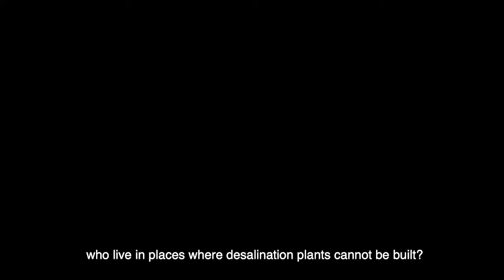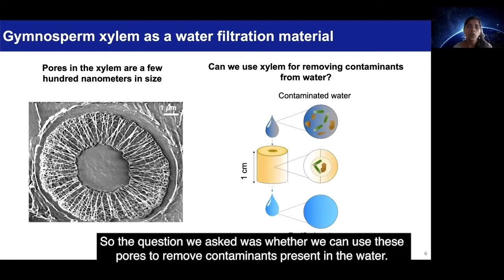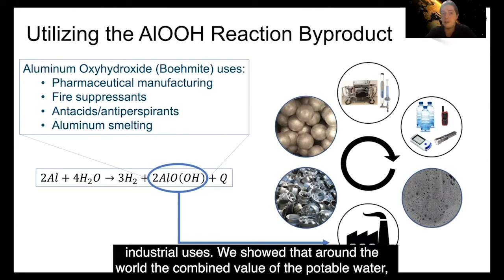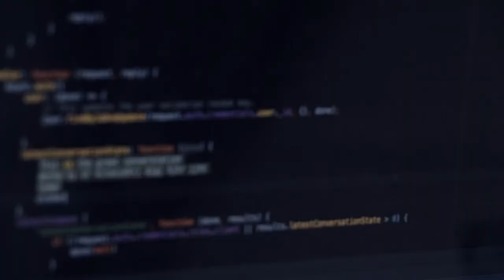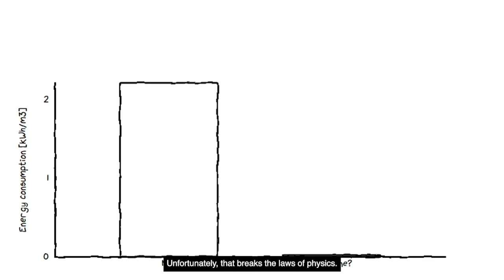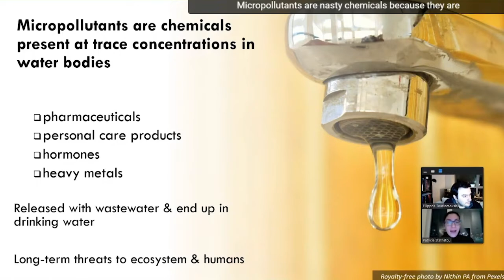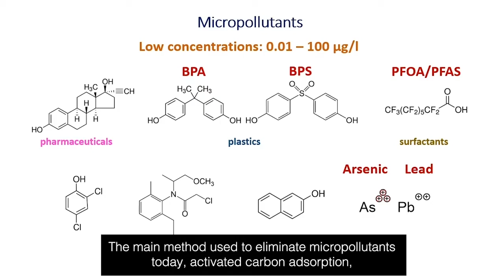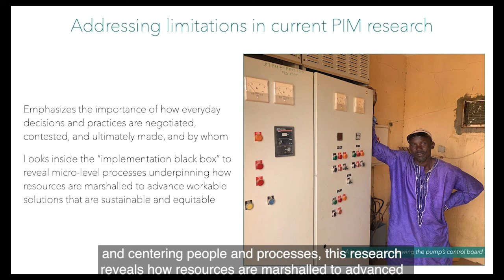World Water Day 2021 Video Reel: MIT Research for a Water Secure Future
Watch the reel of videos that we screened on Monday, March 22nd, 2021 - World Water Day.  The 21 videos included in this reel were submitted to the J-WAFS World Water Day video competition.